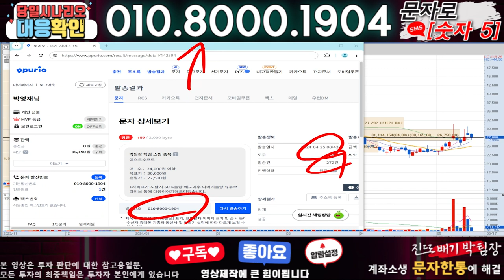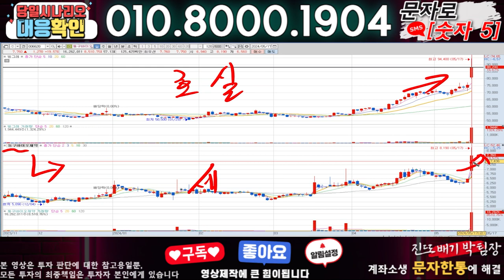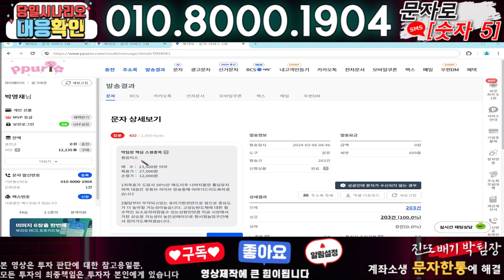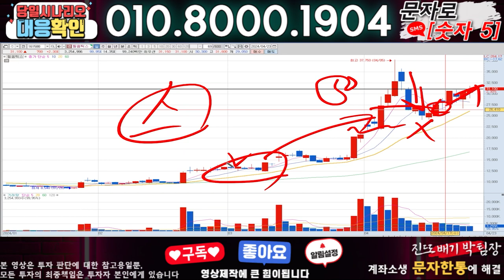이스트소프트 ) 3분전 기습속보-공식입장발표!! 무슨일인가?